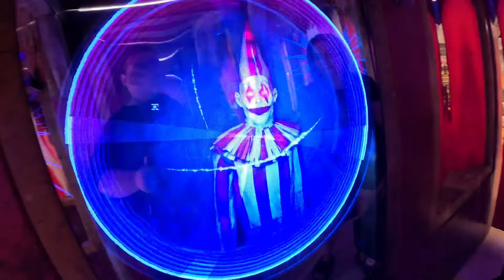Spirit Halloween 2024 San Rafael California Tour #1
Join the Halloween Hangout discord server! (Must be 13 or up)

Join the Oh Oh Ohio Club! (Must be 13 or up)

Lowe’s Halloween 2024
Home Depot Halloween 2024
Spirit Halloween 2024 unboxing
Your Rizz
Oh oh Ohio
Oh oh Ohio full
Oh oh Ohio full version
Your Rizz full version
Your Rizz full
Your Rizz but with extra keyframes
Oh oh Ohio but with extra keyframes